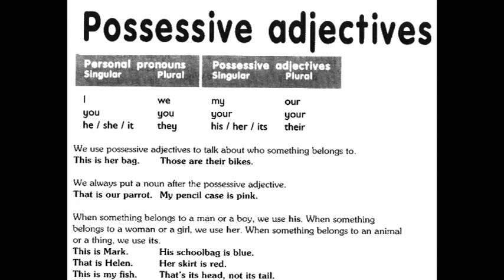GEFKT POSSESIVE ADJECTIVES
English Grammar for Kid